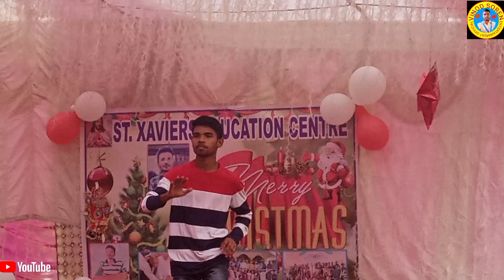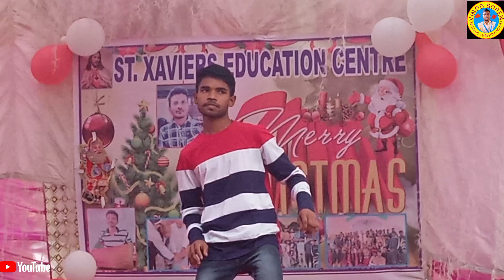Aadha Rati Bira Sadri Video 2023//new Nagpuri video song 2023//Christmas Video song 2023//ST Xaviers